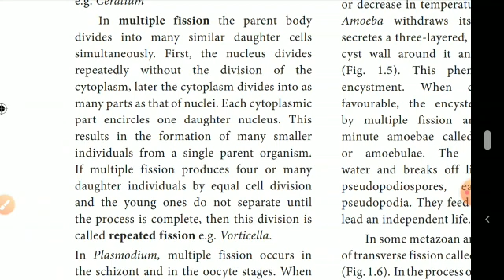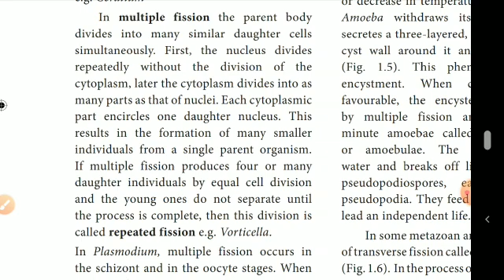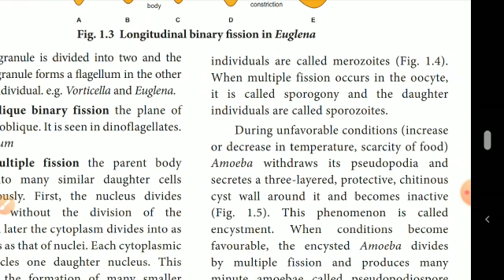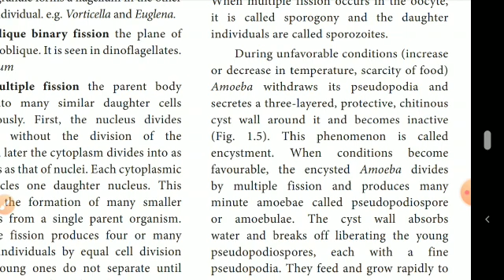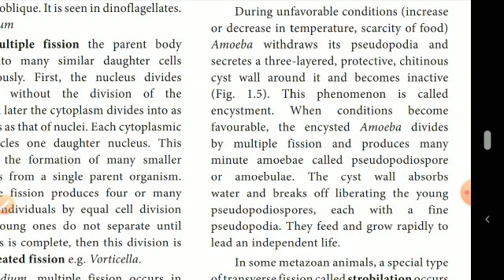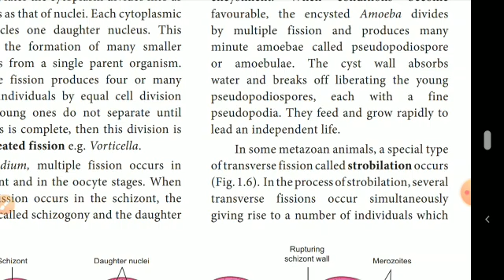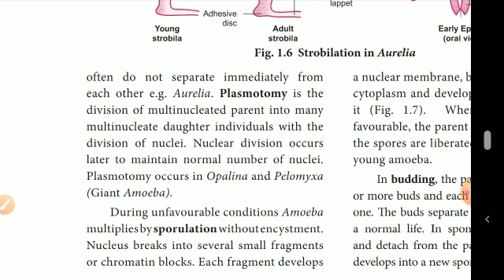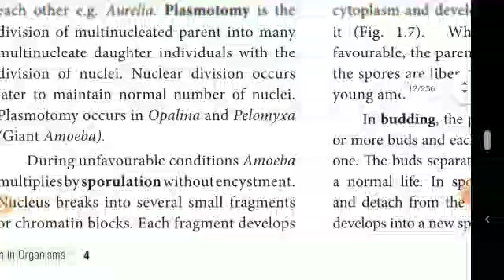12th biology unit1 Reproduction in organisms (bio-zoology) explain in Tamil(multiple fission) (2)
12th biology uni 1 part 4

 10th science unit 16 part 1

10th 5mark questions unit 1

10th science unit 10 part 1